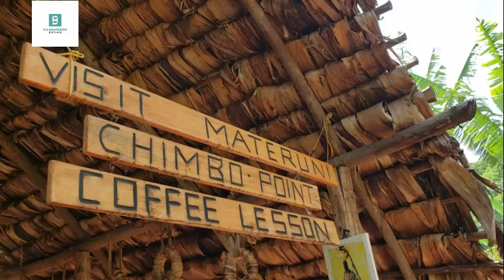Coffee Tour Kilimanjaro Brothers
No Bored weekend in Moshi and Arusha

Materuni Waterfalls, coffee tour & Kikuletwa Hot Spring
sit the waterfalls and enjoy swimming if you like to · Cultural Village
You can plan this on your upcoming adventure with